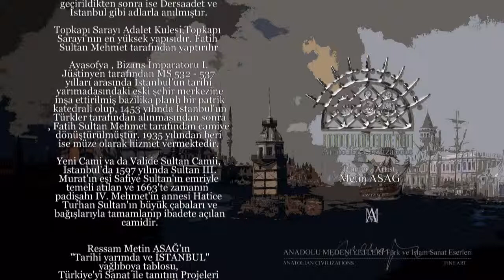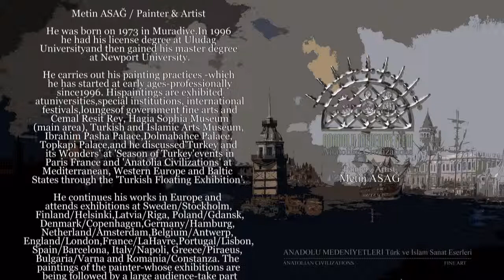ANADOLU MEDENİYETLERİ / Anatolian Civilizations / Metin ASAĞ Painter & Artist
"Türkiye ve Harikaları"-"Turkey and Wonders"

"Tarihi Yarımada ve İSTANBUL" -yağlıboya
"Old İstanbul skyline and the historic peninsula"-oil on canvas